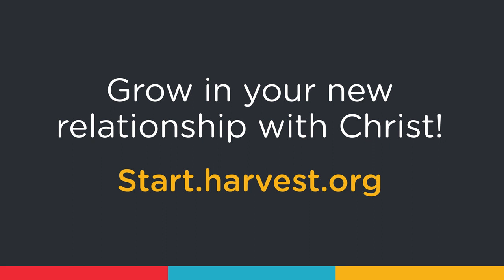God's Strategy for Winning in Spiritual Warfare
Being engaged in spiritual warfare confirms you are a child of God. Pastor Greg teaches on how to use the armor of God to stand, fight, and be victorious over the enemy's strategies.